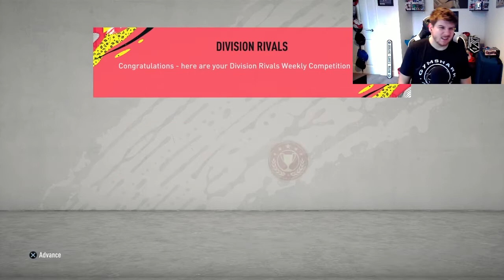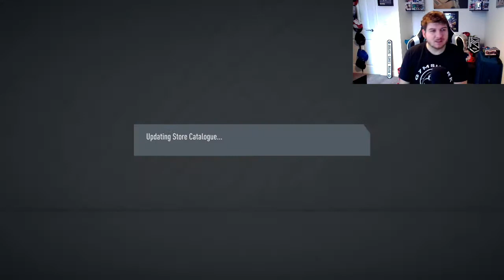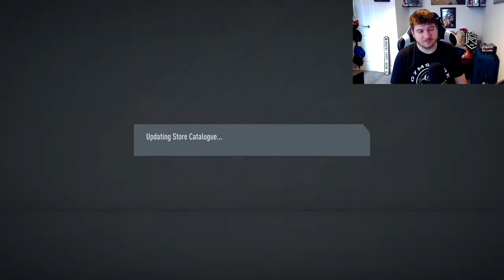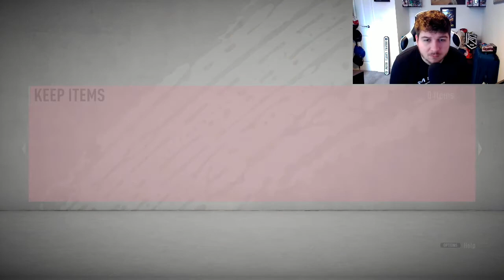FUT CHAMPION REWARDS X3 | FIFA 20 | 1st OWNER RTG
Intro: tmpstdgweedunmstrd1

GETTY IMAGES